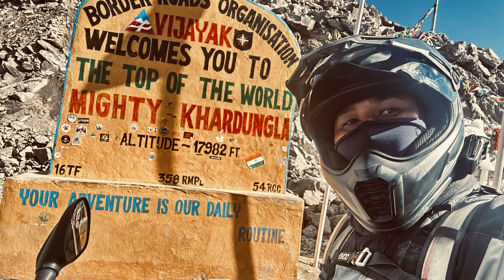Epic Ride from Leh City to Diskit Nubra Valley via Khardungla Pass | Day 8 Adventure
🏍️ Day 8 of our India Leh Ladakh Bike Trip! 🏞️ We started the day with a serene walk around Leh Palace, enjoying the early morning vibes of Leh City. After a light breakfast, we hit the road and ascended towards the mighty Khardungla Pass, one of the highest motorable roads in the world! 🌍 The ride to Diskit Nubra Valley was filled with breathtaking landscapes and unforgettable moments. Join us on this incredible journey!